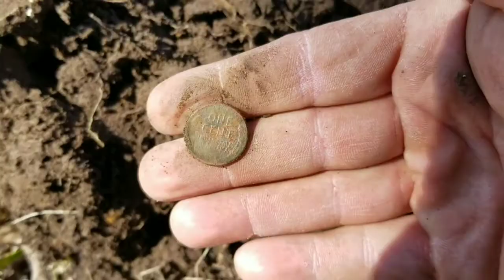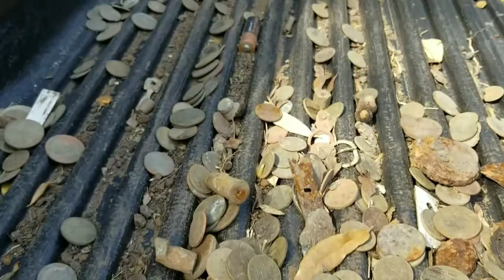Silver Coins And My Junk Pile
Two Short hunts produced silver. And a look at my junk/clad pile.